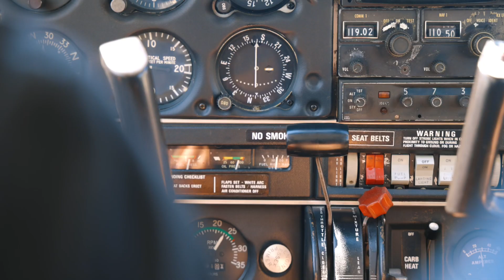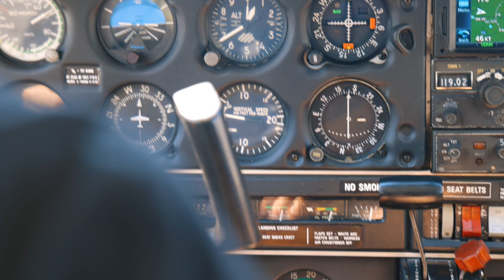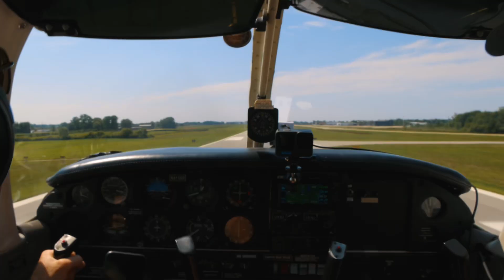We used A PLANE to find the best spot for a seafood boil!!! (Beach side)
What better way to find the perfect spot for a seafood boil then from the sky!!!

Step by step recipe to help you follow along!!